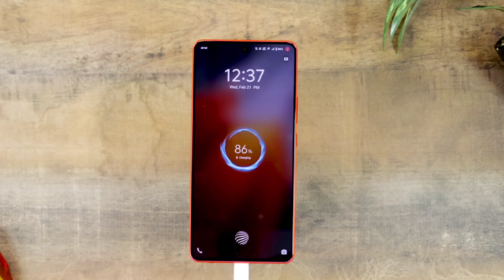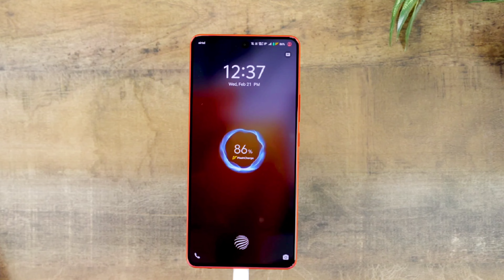iQOO Neo 9 Pro Pubg Test - iQOO Neo 9 Pro Pubg Graphics.! "OMG"🤯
Hey Guy's today in this Video iQOO Neo 9 Pro Unboxing & PUBG - BGMi Gaming Test & Review, and see the by-Default PUBG - BGMi Graphics Settings in this Device. The Performance it's comes Qualcomm Snapdragon 8 GEN 2 (4nm) and 5160mAh Battery with 120w Fast Charging Support in this Device.

🔸Topic Cover:-
1. iQOO Neo 9 Pro
2. iQOO Neo 9 Pro Unboxing
3. iQOO Neo 9 Pro Pubg Test
4. iQOO Neo 9 Pro Pubg Graphics
5. iQOO Neo 9 Pro Pubg Fps Test
6. iQOO Neo 9 Pro Pubg Test 90 Fps
7. iQOO Neo 9 Pro Pubg Gameplay
8. iQOO Neo 9 Pro Bgmi Test
9. iQOO Neo 9 Pro Bgmi Graphics
10. iQOO Neo 9 Pro Bgmi Fps Test
11. iQOO Neo 9 Pro Bgmi Test 90 Fps
12. iQOO Neo 9 Pro Bgmi Gameplay
13. iQOO Neo 9 Pro Gaming Test
14. iQOO Neo 9 Pro Gaming Review
15. iQOO Neo 9 Pro vs OnePlus 12r

"Bala Ji" 🕉